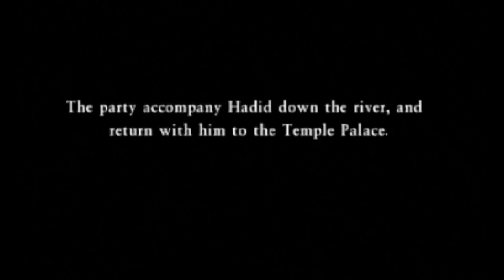Dragon Quest VII [3DS] Playthrough #070, Past Temple Palace: Treasures; Gröndal Region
This is video #070 in my playthrough of Dragon Quest VII: Fragments of the Forgotten Past for the Nintendo 3DS. This video does not contain commentary.

Previously, the party received a hero's welcome at the present-day Temple Palace. However, the desert dwellers believe that Queen Fertiti gave the party something, but she never did. Thus, the party has returned to Al-Balad in the past to investigate.

The party begins by checking out Al-Balad in the past. From Hadid's mother, they learn that Hadid is at the Banks of the Nihil. This is a possible lead.

The party leaves Al-Balad (time 2:43).

They go to the Banks of the Nihil (time 3:20). The desert dwellers have been quite industrious!

The party talks to Hadid (time 4:25). He gives them a raft ride upriver to the Upper Reaches of the Nihil. A brief scene occurs when they arrive.

To the west, the party arrives at the ruined Likeness of the Great Evil (time 5:30).

Upon arrival, they talk to Hadid again (time 5:51). He explains what the desert dwellers are doing and then heads off to do his rounds. Unfortunately, there seems to be nothing to find presently, though maybe the pots and barrels contain missed treasures.

In the area, the party finds Hadid arguing with Dr Digby (time 8:35). Digby has found Queen Fertiti's necklace. The party convinces Digby to hand it over to Hadid.

Hadid and the party take the necklace to Queen Fertiti (time 10:18). She is delighted to get the necklace back. Then, she gives the party one of the Blood Rubies from the Likeness of the Great Evil for safekeeping. Ah, that was what they missed! I'm sure this will turn out well...

After the scene, one of the queen's spirit maidens reveals that the queen is granting them access to the treasures in the treasure room (time 12:32). The treasure room is located through a secret entrance near the queen's chamber. Ooh!

On floor B1, in the hall north of the queen's chamber, the party can examine the east statue (time 16:14). They can move it aside to reveal a staircase!

In the secret treasure room on floor B2, the chests contain a Gold Bracer, Mini Medal #036, and 210 gold (time 16:51). On the floor, they find Red Fragment 11.

The party leaves the Temple Palace (time 18:31). They take the teleportal back to the Shrine of Mysteries (time 18:49).

In the Assembly Room, they slot their new Red Fragment (time 19:11). In the upper-right Red Pedestal, Red Fragment 11, found in the treasure chamber in the Temple Palace in the past, goes on the right side.

Then, the party completes the lower-left Yellow Pedestal (time 20:07). Yellow Fragment 11, found in the pot in the center of present-day Al-Balad, goes at the bottom. Once complete, this pedestal takes the party off to the game's tenth benighted region. This is one of the game's shorter scenarios, which is welcome after Alltrades Abbey and Al-Balad.

After a couple of battles, Ruff, the Wolf Boy, reaches Level 19 (time 24:12).

In the northwest of the region, a chest contains some Magic Water (time 24:40).

In the east, near the teleportal, the party finds the Inn Near Gröndal (time 26:04). Unfortunately, there are no treasures to find at this inn, but it is a convenient place to rest and save.

Next time, the party will see what is happening in the village of Gröndal and the nearby tree named Ygg, as in Yggdrasil.